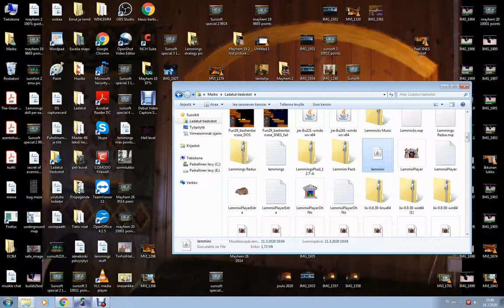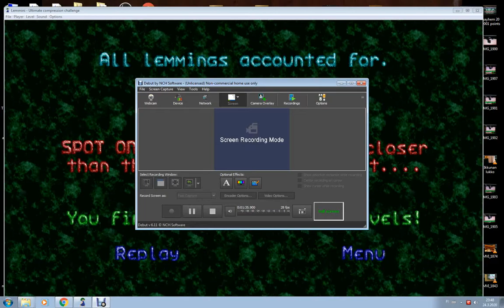Lemmini custom level: Ultimate compression (no sounds avi)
Another lemmini custom level. Not are got neo lemmix working yet, that probably my old windows.